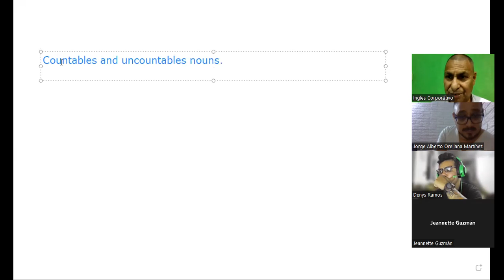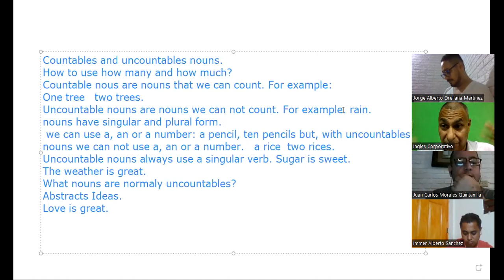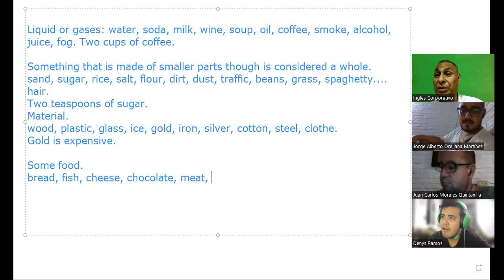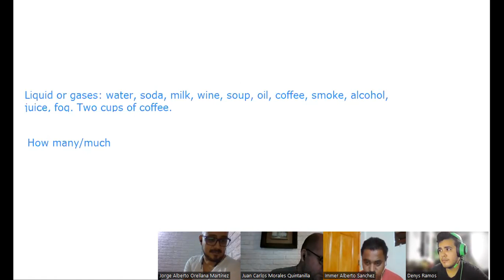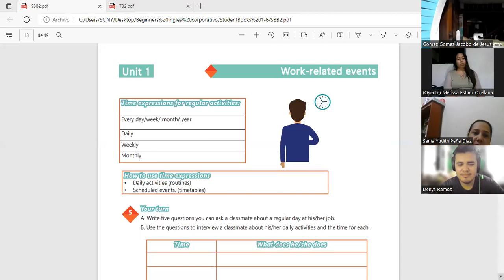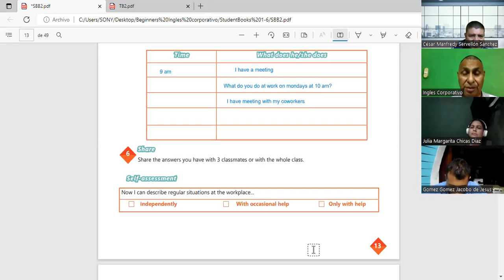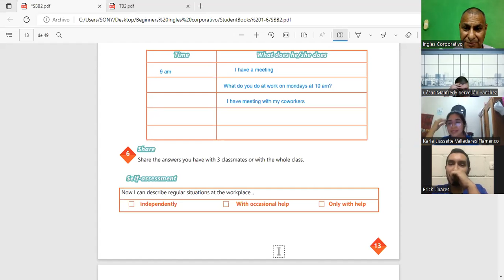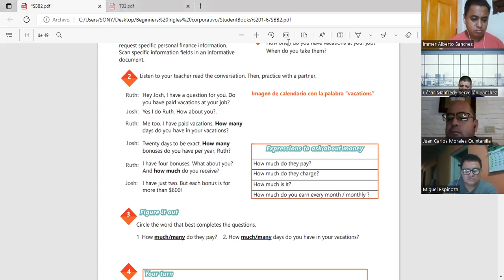Inglés Corporativo-07-09-2022-How to use how many and how much